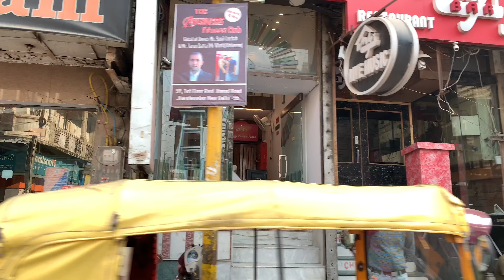STREET FOOD PAHARGANJ I BEST JALEBI IN DELHI I PURANI MASHOOR JALEBI DELHI I GURJI FOOD FACTORY I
FAMOUS AND OLD JALEBI SHOP PAHARGANJ DELHI
Working Since 1940, Lala Ram Chand Jalebi Wala is one of the Oldest Shops in Paharganj, New Delhi. If you are Visiting Delhi, Must-Visit Paharganj to Savour the Essence Traditional Dessert of India. It’s Located at the Main Bazar, which 400meter away from R.K Ashram Marg metro station and 400meter away from New Delhi, Railway Station, Just Next to Hotel Lord Krishna Dx Inn .